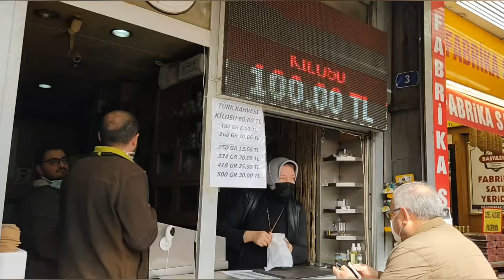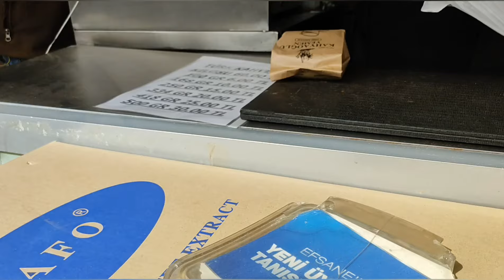HAMSİ TAVA 🥰 KAYSERİ TURU🕊️ SOHBET❣️ VLOG 96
kayseri
kayseri turu
kayseri çarşı
kayseri merkez
balık pazarı
hamsi tava
eski videolar